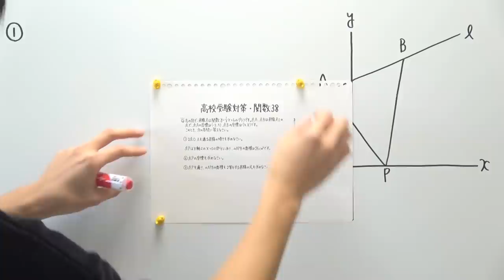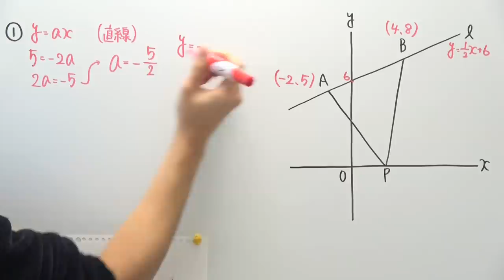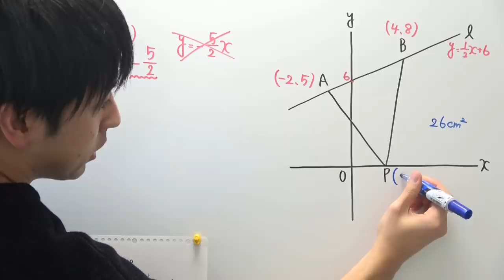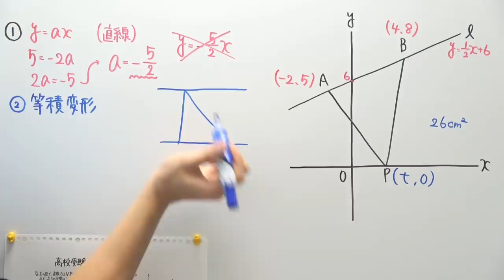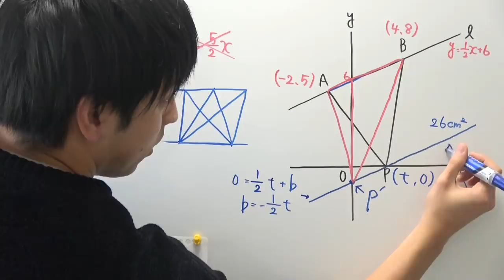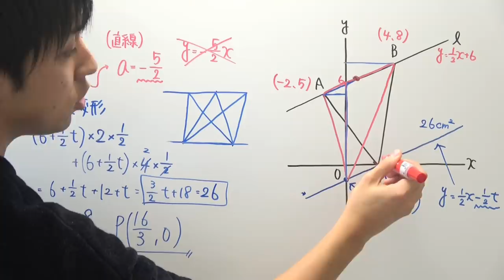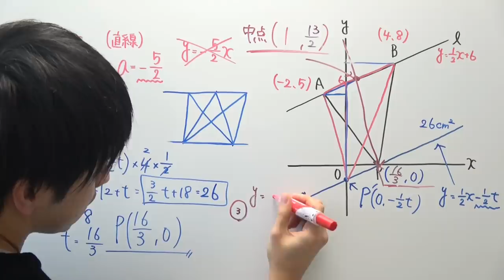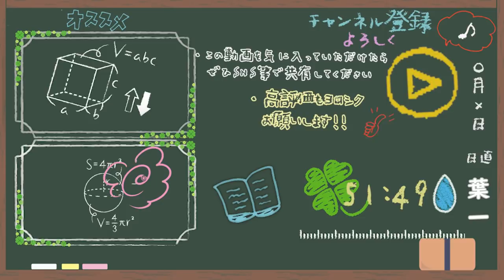【高校受験対策】数学-関数38